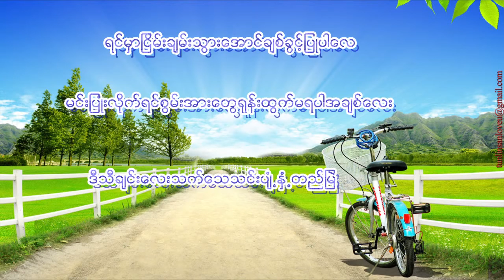Rain Moe-Chit Khwint P Par(ခ်စ္ခြင့္ျပဳပါ).mp4